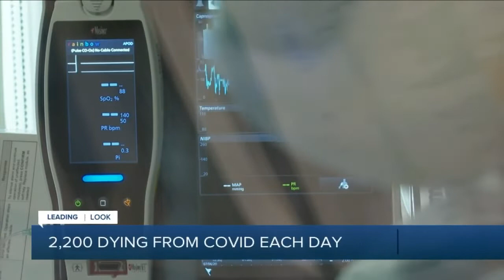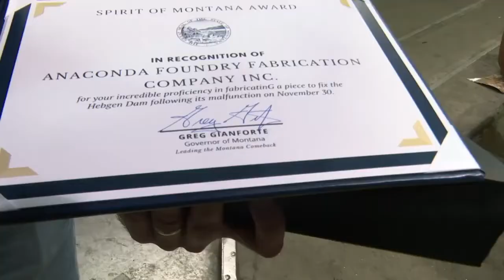MTN Noon News Top Stories with Andrea Lutz 1-26-22